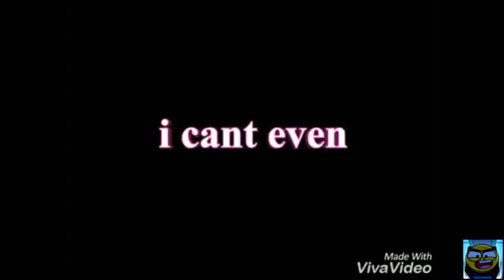I Can't Even Original Effects Round 11022 (TOO MANY ROUNDS)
These rounds are known for it's dominant amount of rounds, multiple accounts making a multiple rounds, like currently Видео from Editors and the terminated channel Plan X. But in past days, P11 vs Google 30 Base pairs started it, but was overtaken by river young and possibly his multiple accounts, uses kinemaster, and other mobile video editors, ack!

1/16/2020, 8:06 PM - Uploaded